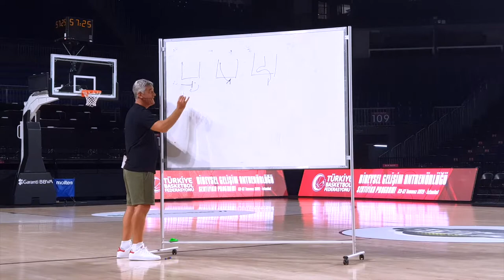Pick & Roll - Oktay Mahmuti - Basketbol Antrenör Eğitimi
Türkiye Basketbol Federasyonu ve Türkiye Basketbol Antrenörleri Derneği 23-27 Temmuz 2019 tarihleri arasında Türkiyede ilk defa A ve B kademe antrenörlerine özel Bireysel gelişim Antrenörlüğü Sertifika Programı düzenledi.

Konular

♦ 1x0 Yön Değiştirme ve Bitiriş
♦ Topsuz Oyun ve Bitiriş
♦ Şut'a Hazırlık
♦ Pick and Roll Hücumu